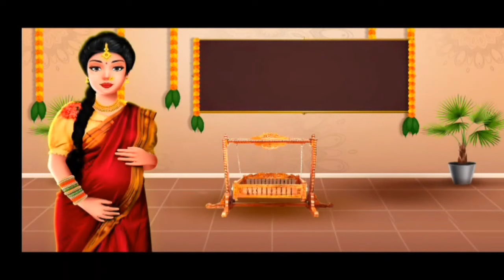Indian Mummy Baby Shower Game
Perform and Witness the Virtual Indian Baby Shower Rituals for the To-Be-Mother.

You might have played many baby shower games but this is NEW! All new Baby Shower Game in an Indian way! Witness all the Indian rituals done in a Baby Shower Function.

An Indian baby shower is called "God Bharai" in Hindi, which literally means to 'fill the lap with abundance'. India has its own traditions associated with a baby shower.

Rituals & Levels:
- Panchmasi/Rakhi Making
- Shopping For the Mom-to-be
- Baby Shower Room Decoration
- Arranging return Gifts for the guests
- Baby Shower Invitation Maker
- Baby Shower Mehndi/Henna Designs
- Bake a Special Baby themed Cake
- Prepare delicious food for the guests
- Performing Puja/Aarti
- Treating mom-to-be with spa, makeup and dressing her up
- The main and most important part : "god Bharai"

Give a chance for the women in the family to make the mum-to-be feel special and loved. The mum-to-be is gifted a special outfit usually a saree by her mum which she will wear on the day of the baby shower. Make her outfits ready for the function.

Every mother-to-be needs beauty treatment and body care, makeup and relaxation. Also, don’t forget to pick the fashion accessories for her. She needs to look the best on her baby shower day.

Decorate the room to welcome the soon-to-be newest member of the family.
Prepare delicious cake and food for the guests. Give them the return-gifts.

Perform the main ritual of godh bharai : Fill The expectant mother’s lap with fruits, new sarees, sweets, rice etc. All the invited women apply Tikka (vermilion or Haldi-Kumkum) on the would be mother’s forehead to protect her from evil influences, pray for her and the baby, and then this followed by aarti to appease the Gods and receive their blessings.

It is also known as Shaad in Bengal, as Dohal Jevan in Maharashtra, as Valakaappu in Tamil Nadu, and as Seemandham or Seemantham in other parts of South India.